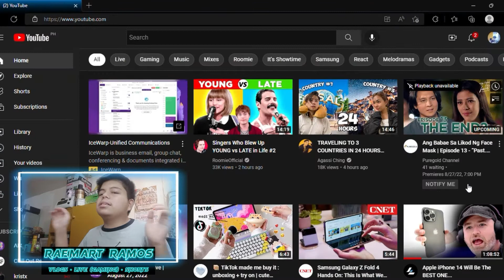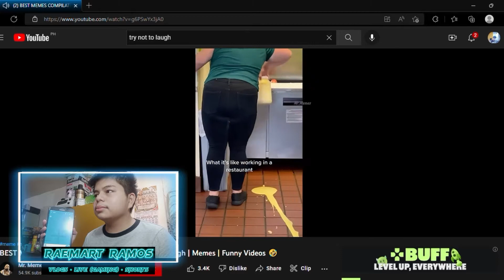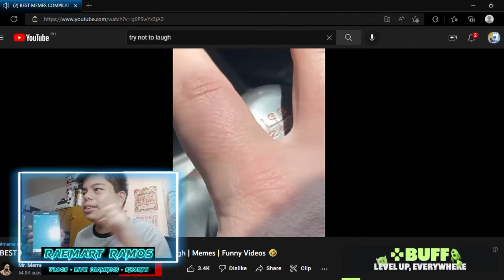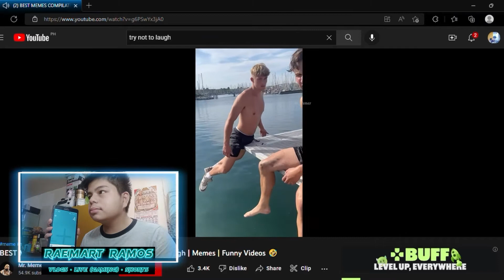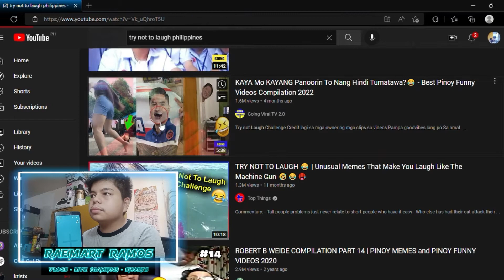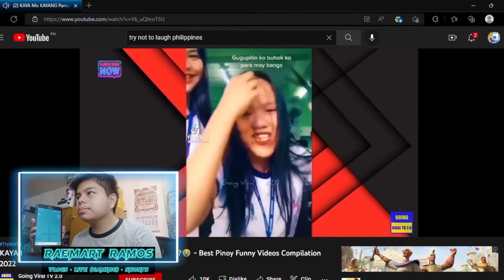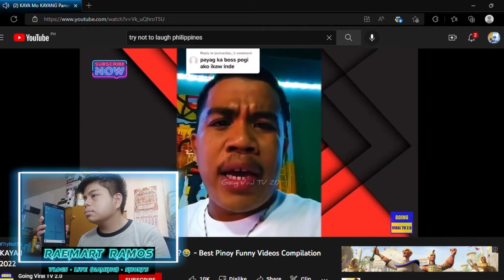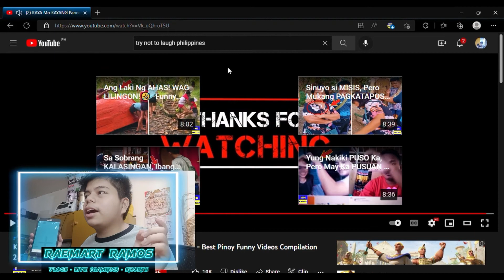TRY NOT TO LAUGH #1 (Dami kong tawa mga 31M) | Raemart Ramos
TRY NOT TO LAUGH #1 (Dami kong tawa mga 31M)
TT: @mrprttyqt (Trans Acc) / @immrcutieboyy (Dance Acc)